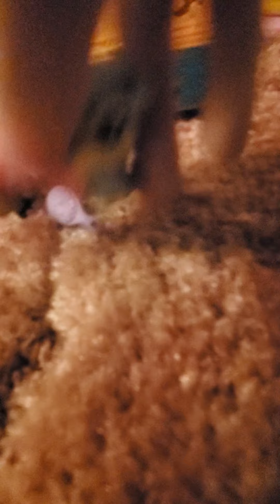I don't really know why I made this but okie